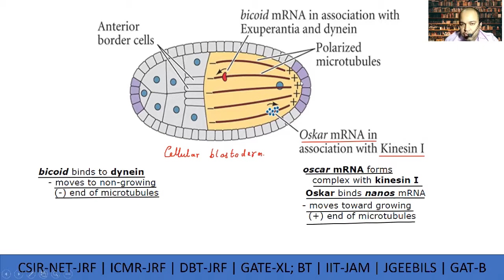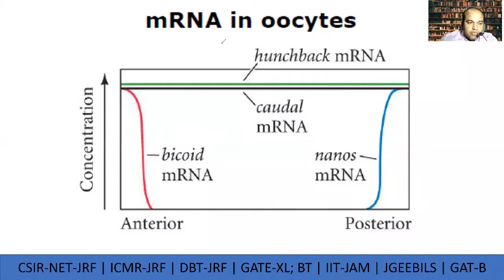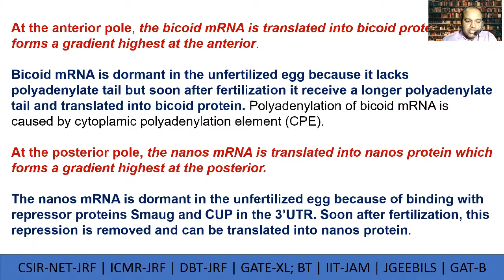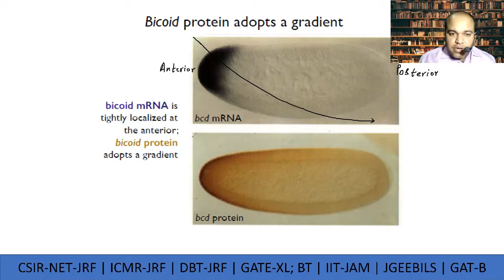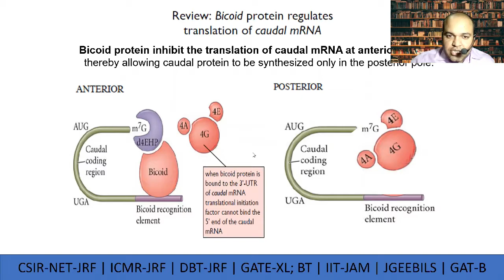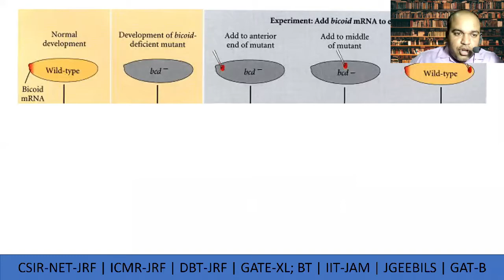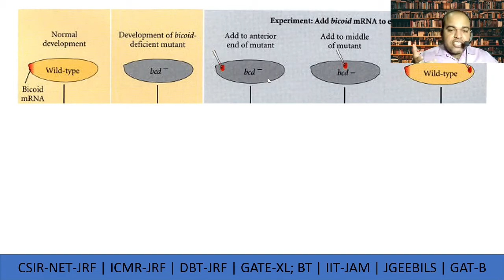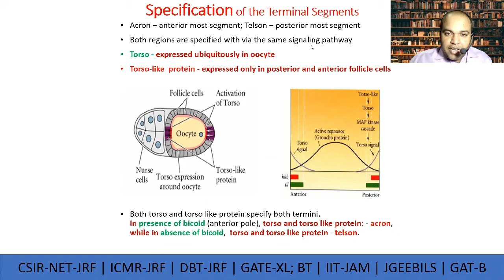D melanogaster L4